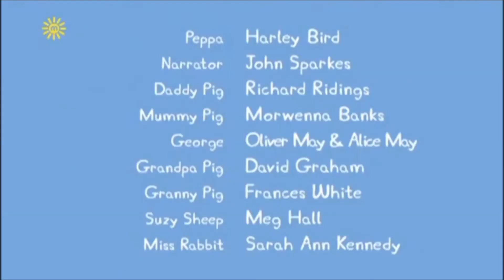Peppa Pig Blue Sky Grandpa's Toy Plane